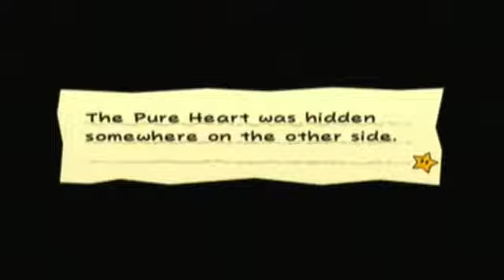Let's Play Super Paper Mario EP 3 rip off aritist